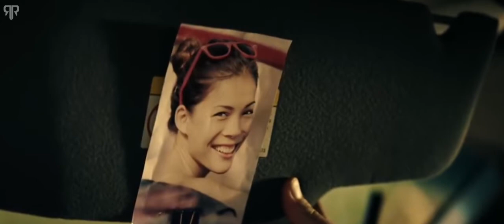Menemukan UFO jatuh adalah awal petaka bagi mereka! // alur cerita film EXTRATERRESTRIAL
Film bergenre scifi - horor ini sangat rekomended untuk kalian yang suka tentang Alien, UFO, konspirasi.
Seru dan menegangkan!